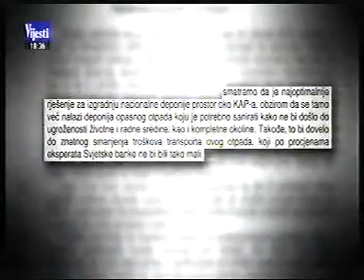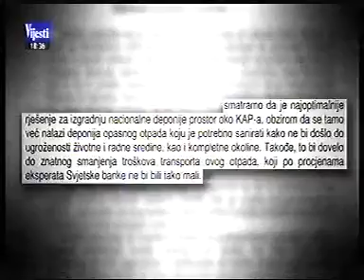03.08.2014. TV Vijesti, Sanacija crnih ekoloških tačaka, Nataša Kovačević